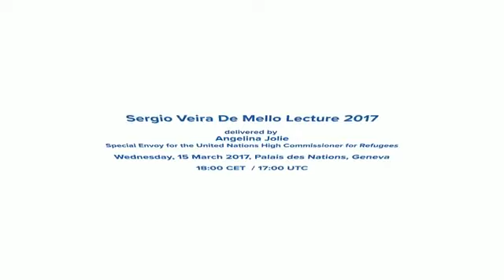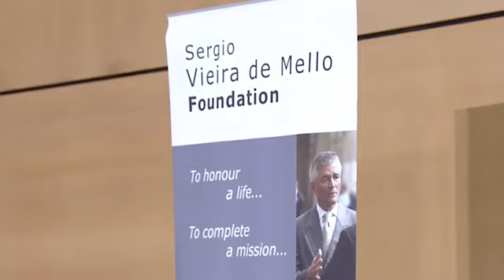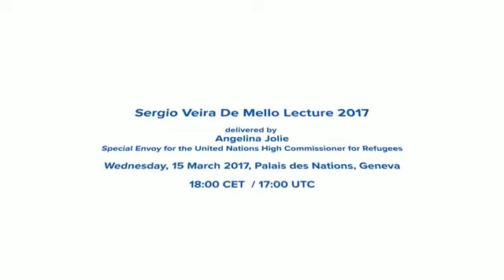Angelina Jolie speaks during UN event in Geneva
Angelina Jolie pays homage to Brazilian Sergio Vieira de Mello at UN headquarters in Geneva, Switzerland.